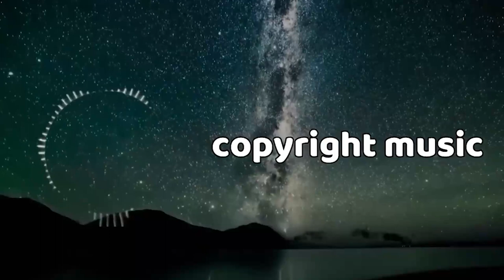NEFFEX - Chasing 🔝 [Copyright-Free] 2022 king of non copyright music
LYRICS:

HOOK:
They tell me that I’m never gonna make it
They want me to do something that could make sense
They hate when I keep dreaming I’ll be famous
But I don’t give a FUCK ima keep chasing

VERSE 1
I got all this potential it’s deep inside of me
But they hate when your successful because they tried to be
They sit there being judgmental because you trying things
And they just want you to settle and do the right thing
So get a good job
Don’t slack off
Wake up every morning make a good impression on your boss
Don’t do anything that I wouldn’t do
And when you make your money make sure you don’t spend it too soon

Fuck that I’ll do what I wanna do!
I got a different path from everyone and that includes you
Who are you to tell me how to live life?
In these times it feels like nobody is right
So ima figure out what helps me succeed
And then invest all of my time into that and proceed
I need whatever the hell could make me happy
And I don’t think you have a clue what could that be

VERSE 2
I think this life could special
If I get rid of the devils
They think that I am a rebel
I think they want me to settle
There’s nobody on my level
They think that work is too stressful
I think that work is essential
The grind is all in your mental
And
I don’t think you understand what I’ll go through
Just to be in control of my life soon
All the negativity man I’m immune
I don’t really need a mask with all I’ve been through
I’ve been making changes for the ages
5, 10 year plans are contagious
I attack that shit I’m tenacious
And if you ain’t get the fuck outta my way then
Got one life I won’t regret it
I will fight until I get it
I’ll look back one day from heaven
And say damn I learned some lessons
And say damn I have no questions
I had fun in every second
And the journey was a blessing